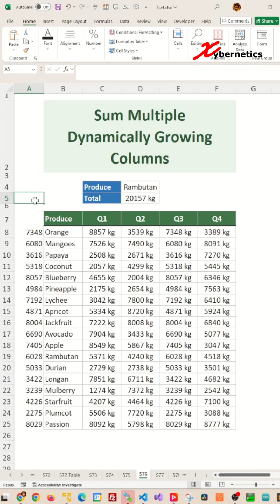Use xlookup in Excel to sum multiple columns - Excel Tips and Tricks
In this short tutorial, we will learn how to use XLOOKUP function in Excel 365 to sum multiple columns.

=SUM(XLOOKUP(D4,B8:B25,C8:F25))